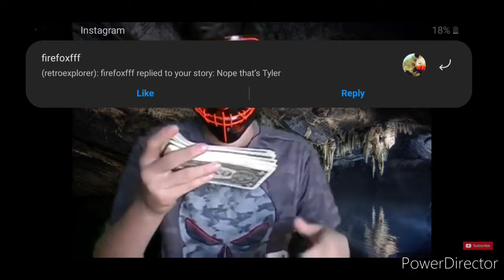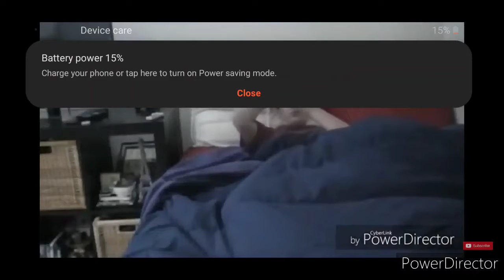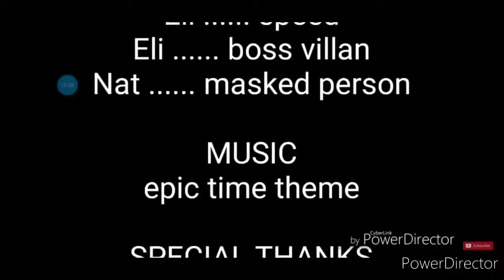Breaking down spiderboy